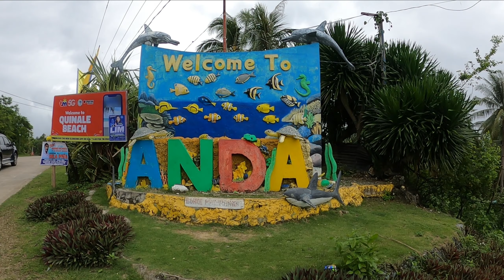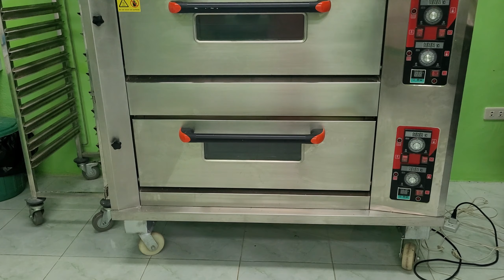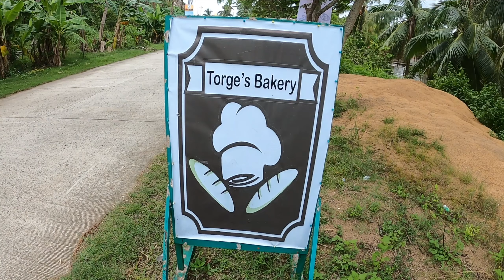TORGE'S BAKERY.....WOW! An amazing bakery here in Bohol. 🇵🇭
Hi guys! We started a new playlist which will cover what we believe the "MUST VISITS" of your Bohol trip should include.
Off the beaten path and full of new experiences.
Come join us on "Hidden Gems" to discover new places which will sure make your trip worthwhile.
If you're living in Bohol and want to experience some new recipes, be sure to check out "Torge's Bakery".

Your sponsorship 🥳  is a great way to help us grow and experience the most exciting adventures here in the Philippines 🇵🇭. We value your trust and confidence in us. Thank you so much for the gift towards our quest 🌍.